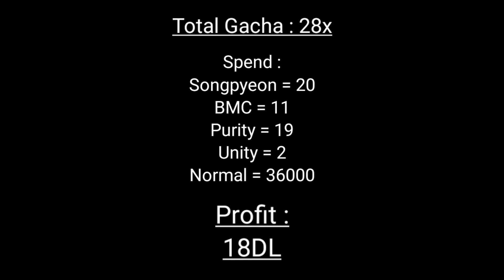Gacha Offering Table Growtopia | Harvest Festival Event